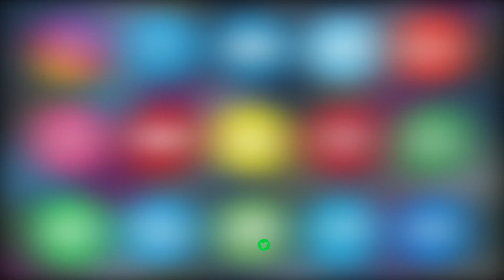Congress Party Has Brought The Trend of Setting up Porridge Centers in Palamuru: CM KCR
Congress Party Has Brought The Trend of Setting up Porridge Centers in Palamuru Where Krishna & Tungabhadra Rivers Flow.